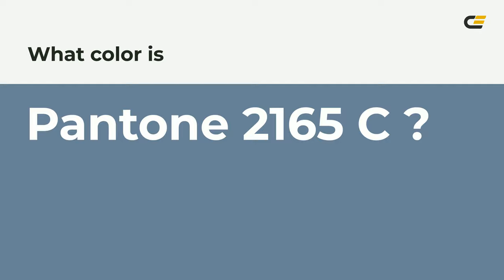color #688197 hex color - Blue color - Warm color 688197